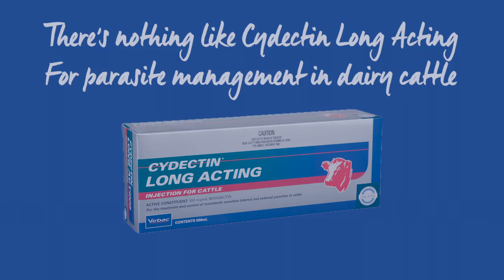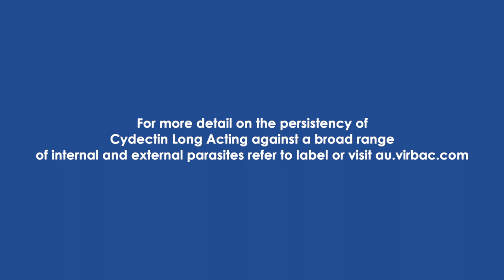Hear about dairy production